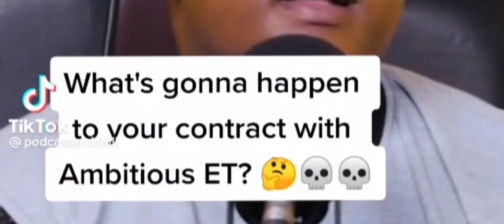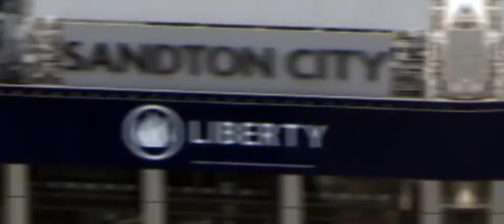MacG Podcast, President Ramaphosa, Makhadzi They Are Both Vendas